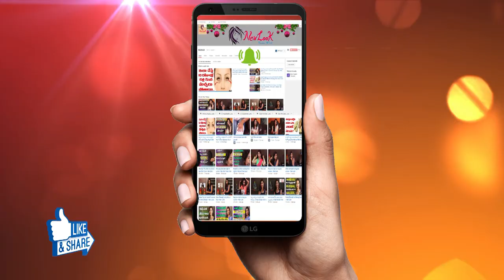Easy Hair Style ! College Girls - 2019